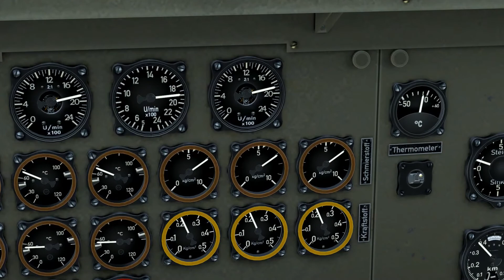[Ju-52/3mg4e] - Cargo paradrop - test